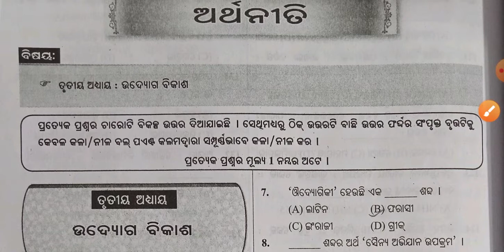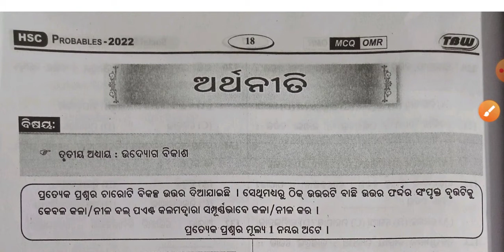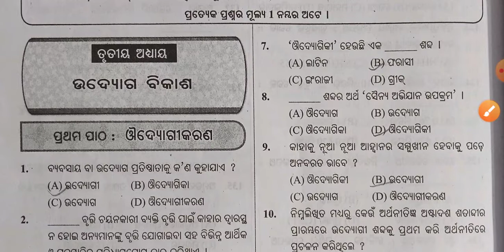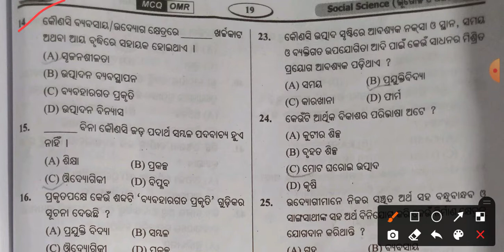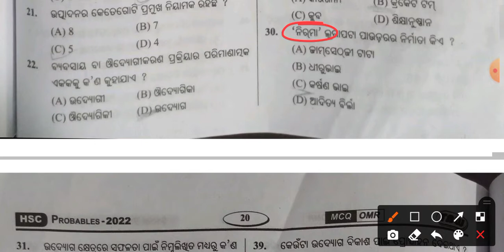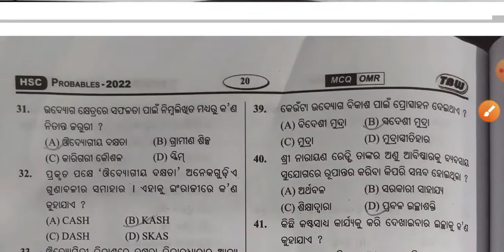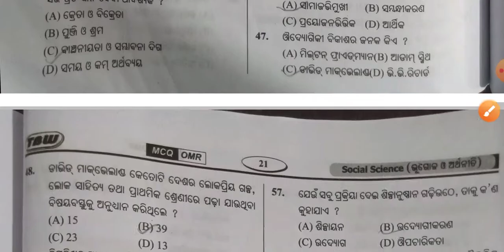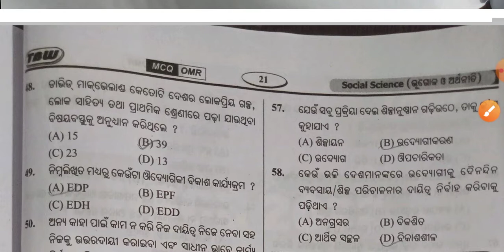Economics Class 10 Unit3 First Chapter// ଔଦ୍ୟୋଗୀକରଣ(Newly add)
Hello students this video is from Class 10 Geography Economics Part Unit 3 chapter no 1. It added newly this year.
     ନୂଆ ପାଠ ଅର୍ଥନୀତି ଭୁଗୋଳ ଦଶମ ଶ୍ରେଣୀ